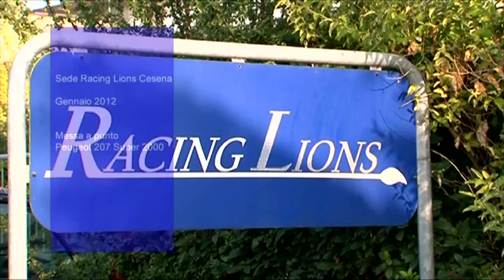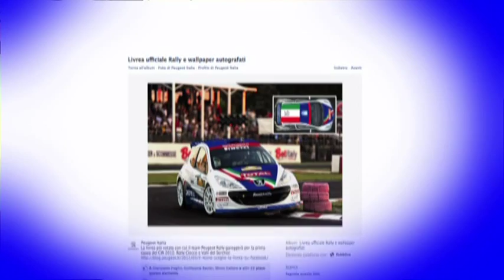Peugeot Rally: Andreucci vince su 207 Super 2000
In occasione del Rally, Paolo Andreucci nostro pilota ufficiale, Fabrizio Fabbri Responsabile Racing Lion e Carlo Leoni Responsabile Attività Sportiva Peugeot Italia ci hanno svelano alcuni segreti della Peugeot 207 Super 2000.